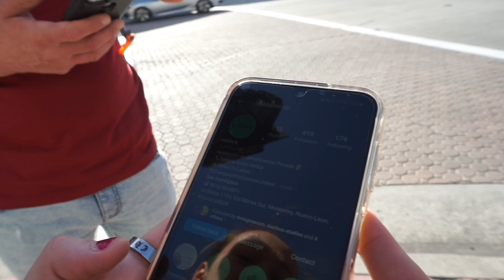SPENDING THE DAY WITH MY GREECE FRIEND AT UCLA!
WANT GLOWING SKIN LIKE ME???🧼

1 ON 1 COACHING TO SHARE MY SECRETS TO HOW I GREW AS A HUMAN BEING THAT  BUILT A PLATFORM WITH 80,000 + FOLLOWERS AND 1 MILLION + YOUTUBE VIEWS AND HOW TO MONETIZE IT ❤️

DONATIONS TO ME IF YOU WANT HOWEVER GOD IS TAKING CARE OF ME ❤️ -